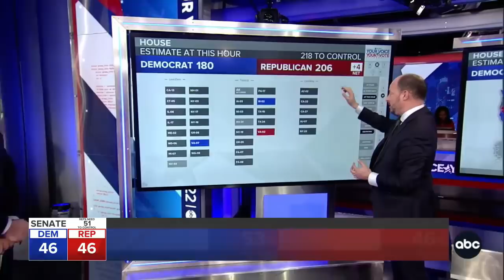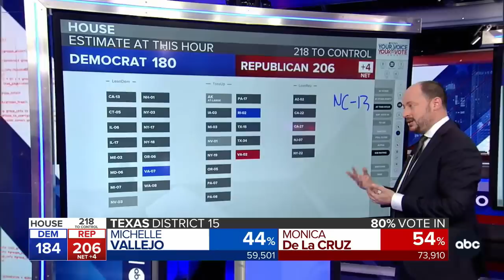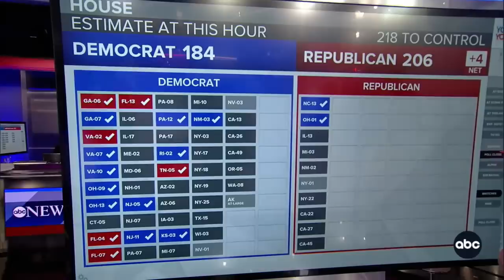Democratic House wins projected in Ohio, North Carolina and Florida districts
ABC News projects that Greg Landsman, Marcy Kaptur, Emilia Sykes, Wiley Nickel and Maxwell Frost will win in their districts.